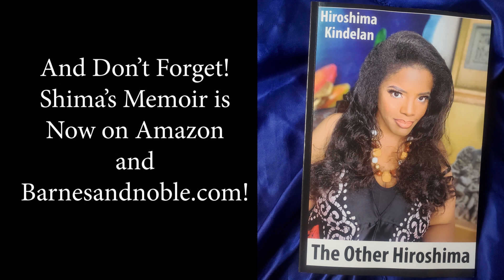Shima's Fluffy Style Tutorial! (Yes! I'M BACK!!)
Herre's a brand-new tutorial for you ladies!
My Memoir: "The Other Hiroshima" Amazon